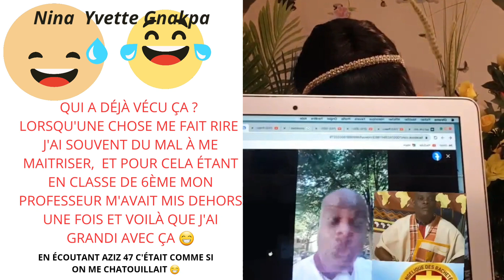🔴 Quand le Médium @Aziz 47 dit: Il y a beaucoup d'églises en Côte d'ivoire, mais Satan est toujours😅